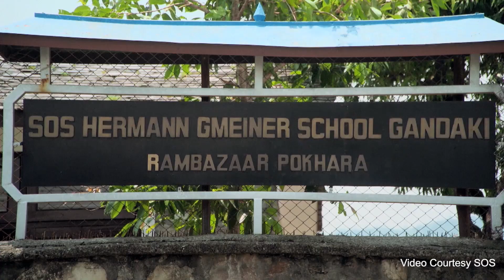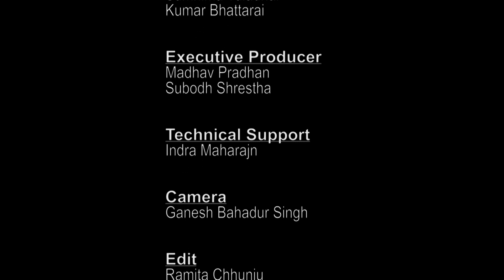सिविन नेपालको ३५ औ बार्षिकोत्सव । बाल सरोकार अंक ७१०